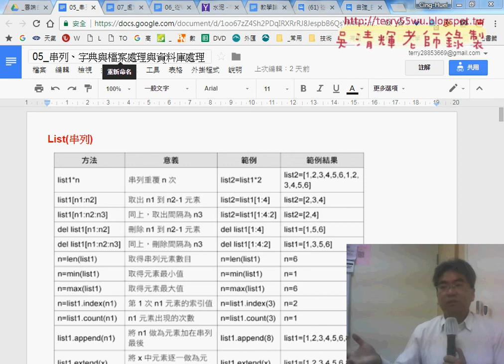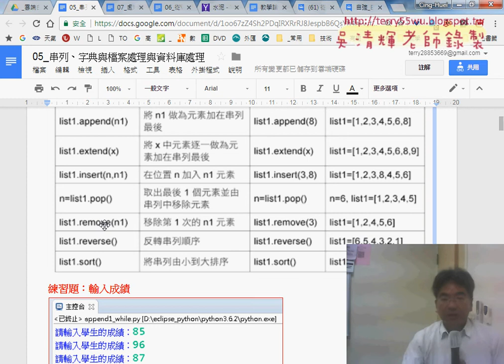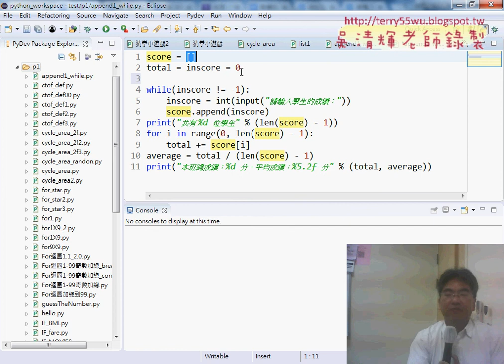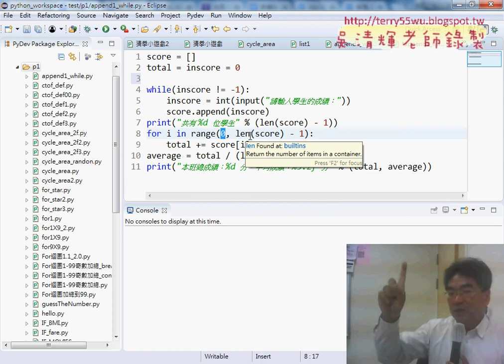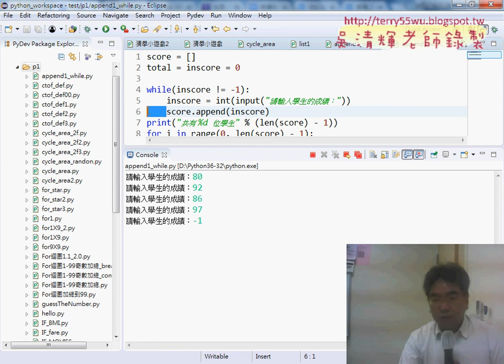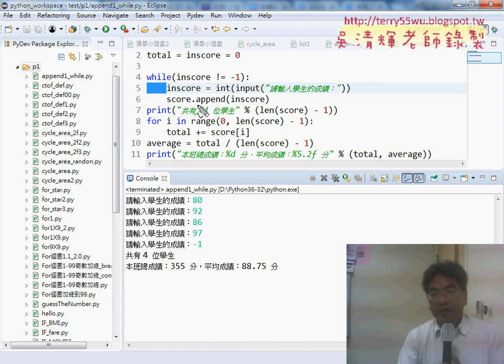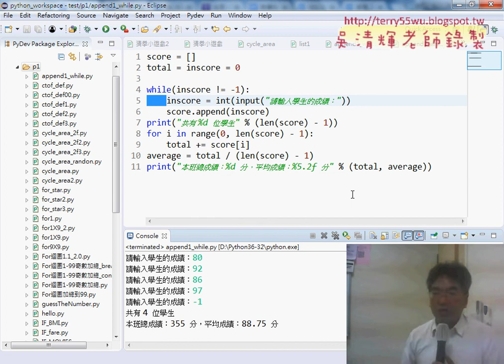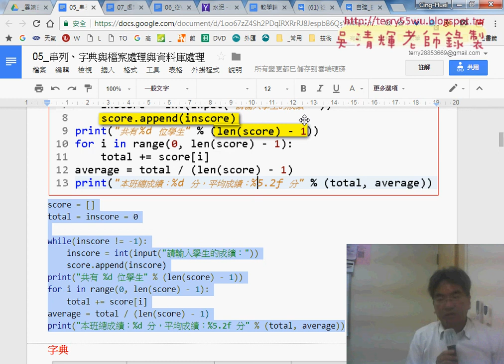02 List串列計算成績範例說明